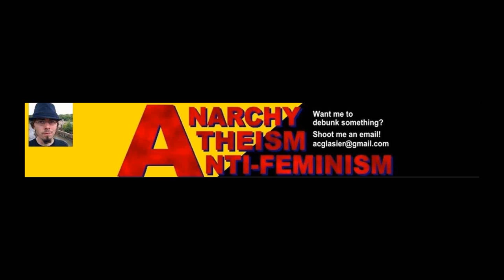Libertarian Cringe Theatre - Why I Quit Masterbaition